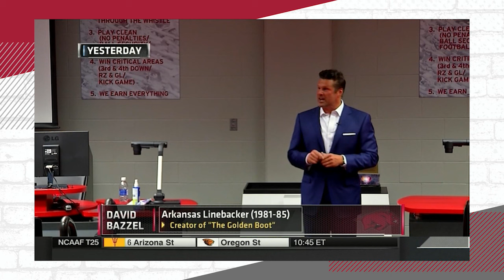Top Ten Again! A Preview of Arkansas vs #8 LSU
The Razorbacks host back to back top-ten opponents for the first time ever!  Can Sam Pittman shock the college football world again?!  On this episode of the Hog Central Podcast, Steve Sullivan and David Bazzel preview the 2024 “Battle for the Boot”, and talk about the history of this epic rivalry.  Could Arkansas break in to the top 25 with a win over the LSU Tigers?  Does the bye week help or hurt Bobby Petrino prepare his offense, or does it stall their momentum? Plus, Sully and Baz visit with the “voice of the Tigers” - LSU radio announcer Chris Blair to get the opponent’s perspective.